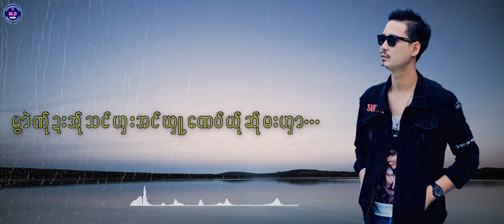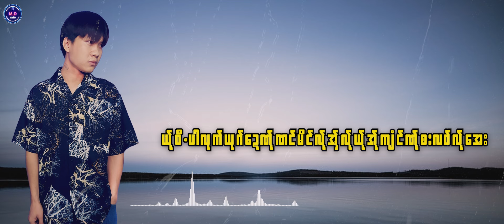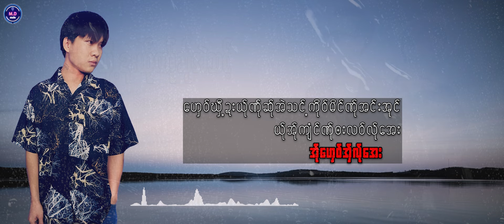Poe Karen New Song 2022 ေဟွဝ္ဃွီ႔ဍးယ္ုဏ္ုဆ္ုအဲသင့္ အဲလ္ုဝၚ Saw Bag (Officiai Audio)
Song - ဟွဝ္ဃွီ႔ဍးယ္ုဏ္ုဆ္ုအဲသင့္
Composer - Saw Bag
Vocalist - အဲလ္ုဝၚ Saw Bag
Music ; Saw Win Myo
Mix ; Mastering ; Moung Doung
Moung Doung Studio ႀကိဳဆိုပါတယ္​/🙏🏻🙏🏻🙏🏻 👉🏻 Like 👉🏻Share/မလုပ္ေသးတဲ့မိတ္ေဆြမ်ား/နိုပ္ထားေပးဖို႔မေမ့နဲ႔ေနာ္🙏🏻🙏🏻🙏🏻ေနာက္ထပ္သီခ်င္းသစ္ေတြနာစဥ္နိုင္ဖို🎵🎶🎧💁🏻‍♂👉🏻 Moung Doung studio မွာ💁🏻‍♂ Subscribeနိုပ္ပီးရင္/👉🏻ေခါင္းေလာင္းေလးႏွိပ္ထားေပးပါေနာ္🛎😊အားလုံးပဲေက်းဇူးတင္ပါတယ္💚👏🏼👏🏼👏🏼